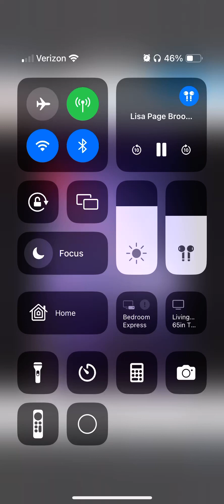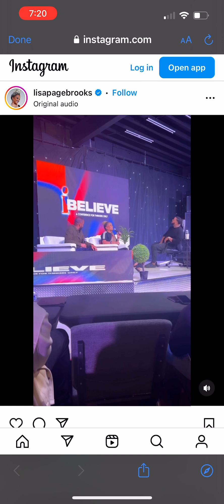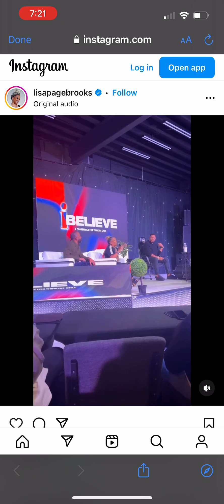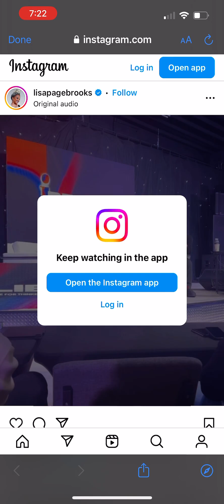Where Would I be - Lisa Page Brooks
Lisa Page Brooks sings a song by the Kate great Bishop Michael Brooks.